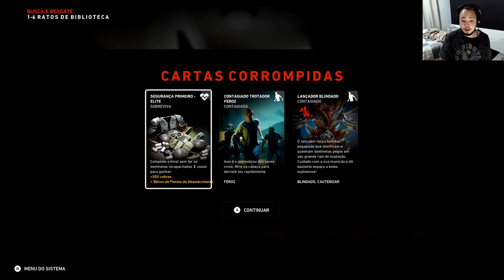Back 4 Blood - RATOS DE BIBLIOTECA - ATO 1 (1-6) - XBOX SERIES S.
Série de Back 4 Blood durante está jornada estarei jogando no Xbox Series S.

Vídeos de gameplay de segunda a sábado as 16:30
Vídeos falando sobre games, livros, filmes e series (terça, quinta e sábado  as 11:30).
Shorts- Segunda, Quarta, Sexta e Domingo as 11:30